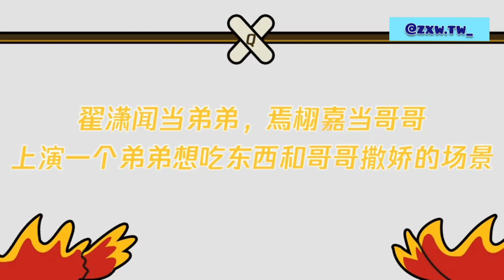R1SE-翟潇闻【zhaixiaowen】我們長大了(R1SE焉栩嘉、翟瀟聞)×深井燒鵝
轉自微博
侵刪。